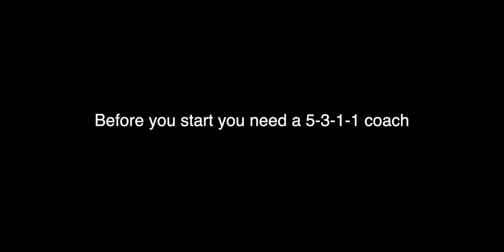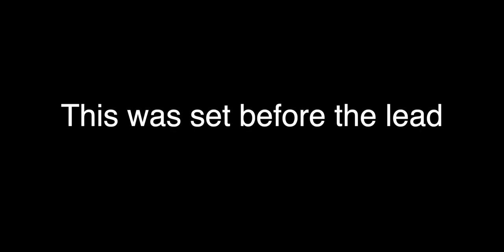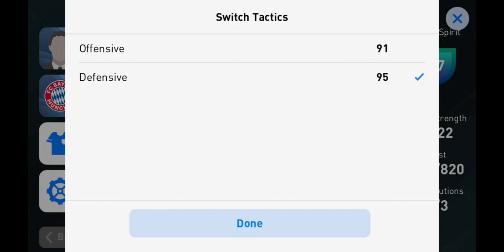How to 100% win superstar matches in PES 2020 MOBILE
Device：IPhone 6s plus , Macbook Pro

Clip software：Final Cut Pro , iMovie , LumaFusion